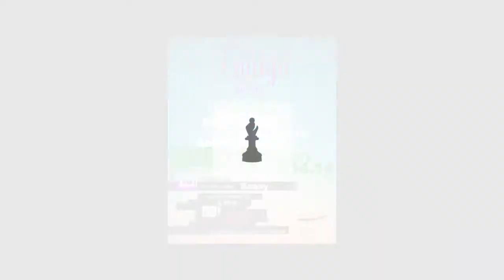The Bishop's featured artist 'Anthony Morton' (MARCH)